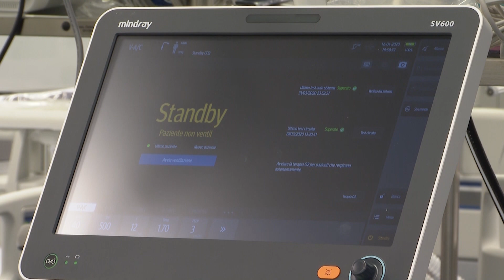Coronavirus: Neue Massnahmen gegen die Ausbreitung des Virus